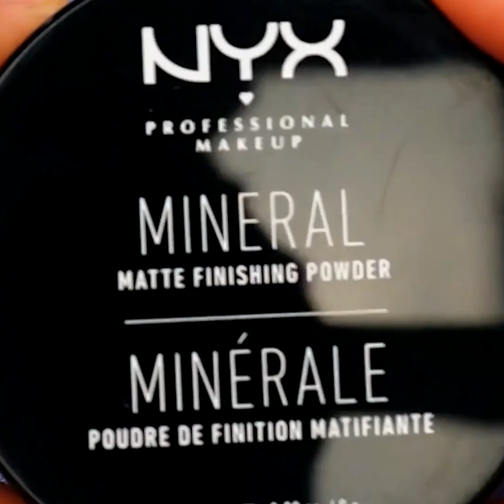INCREDIBILI TRUCCHI PER IL TRUCCO CHE FUNZIONANO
Fantastiche tecniche di trucco che cambieranno il tuo modo di truccarti!

0:08 – Trucco con l'ombretto

1:11 – Eyeliner metallico

3:19 – Tecnica per l'ombretto

4:41 – Abbronzante naturale

6:00 – Palette illuminante